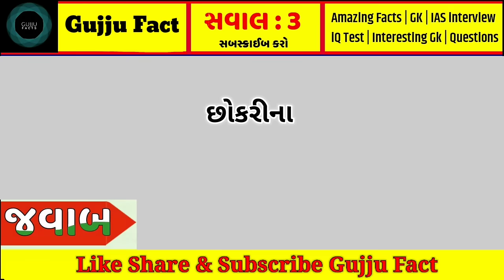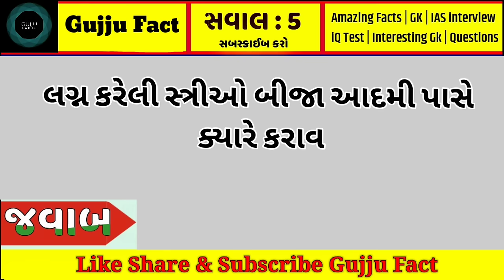Amazing Facts: General Knowledge: Samanya Gyan: Gujarati Ukhana: બીપી : SB Hindustani : Gujju Fact